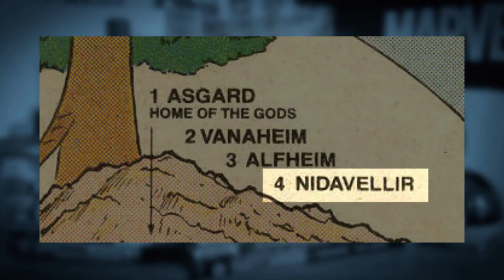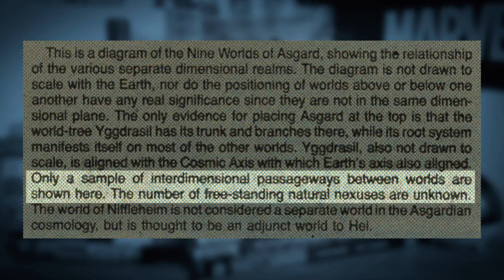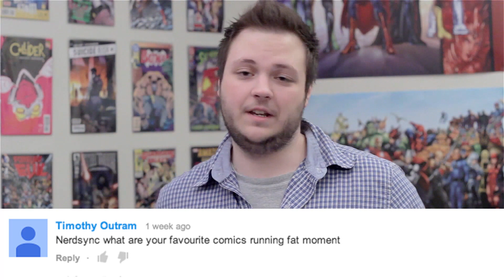What Are the NINE REALMS in THOR? || Comic Misconceptions || NerdSync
Scott explores and explains who and/or what lives on the nine worlds of Asgard, Alfheim, Svartalfheim, Vanaheim, Muspelheim, Nidavelir, Jotunheim, Hel, and Midgard! That's a lot of places that could be mispronounced easily.